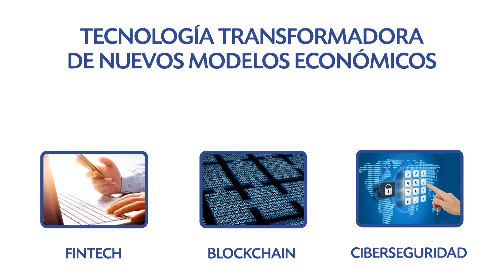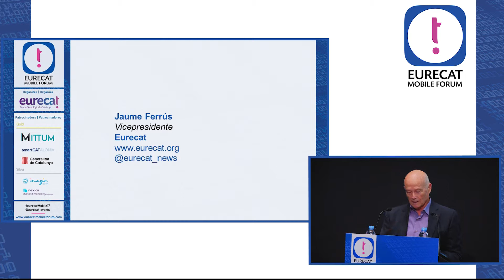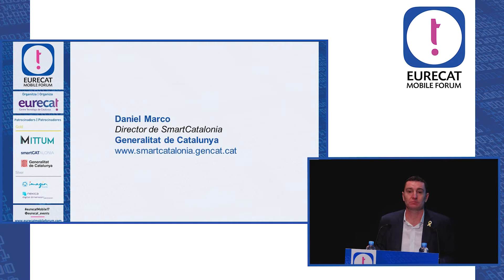1. Bienvenida al Eurecat Mobile Forum 2017